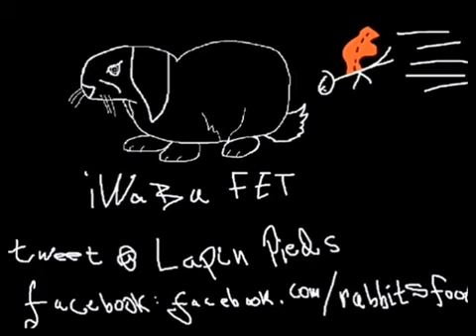Pokemon Emerald Walkthrough w Lapin Ep 63 This Gym Is Easy To Figure Out